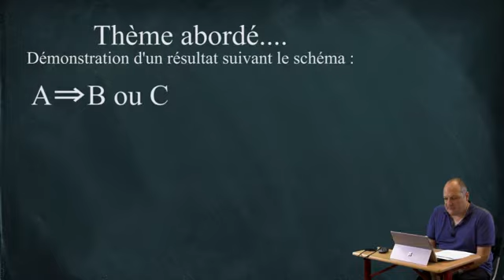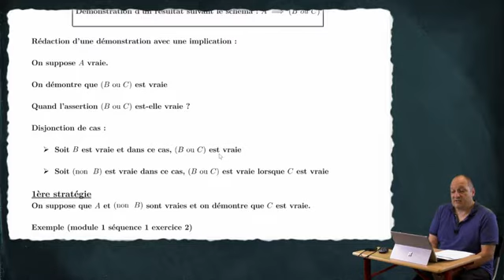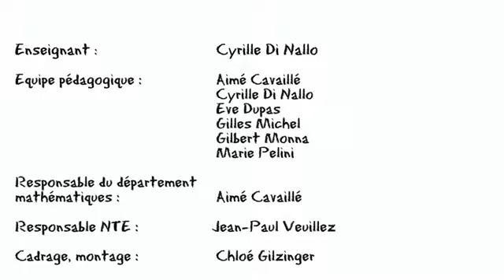ALGEBRE LINEAIRE exercice commenté partie1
L'algébre linéaire est l'une des branches de la mathematique
appliquée c'est a dire ces applications  concernent la vie quotidienne.
Obligatoire en science parce que a beaucoup d'applications
en physique, en  informatique, en chimie etc.